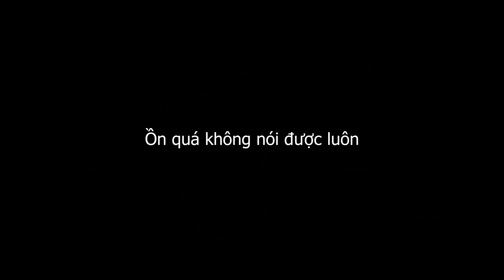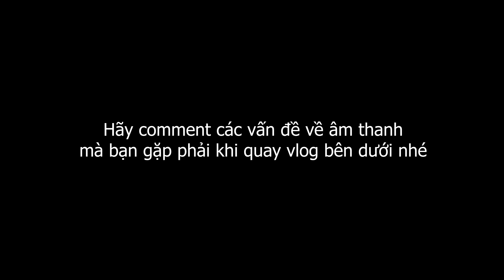Rode Wireless GO Mic Không Dây Tốt Nhất Cho Vlog | Testing Xử Lý Âm Thanh Cho Vlog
Rode Wireless Go là dòng mic không dây tương thích tốt cho các các thiết bị quay DSLR, Mirrorless lẫn điện thoại cực kỳ thích hợp cho anh em làm vlog bên ngoài, kết nối và thu âm thanh trực tiếp giúp xử lý hậu kỳ khỏe hơn, khử ồn và cho chất lượng âm thanh hay, rõ ràng. Đây là video testing chất lượng thực tế của mic trong môi trường bên ngoài, anh em còn các thắc mắc gì về âm thanh cho Vlog hay comment câu hỏi bên dưới, nhóm sẽ xem xét và trả lời trong video final : Cách xử lý âm thanh khi quay vlog.

BẠN NÀO YÊU THÍCH NHẠC LO-FI THÌ THỬ GHÉ CHANNEL NÀY NHÉ :
➡️  BILLY CHILL :